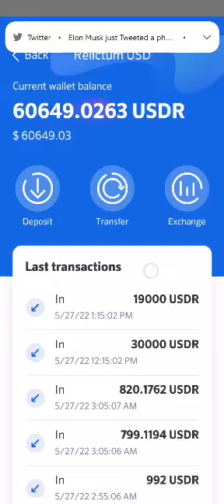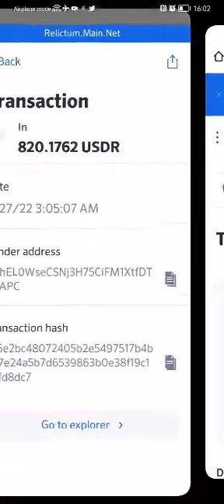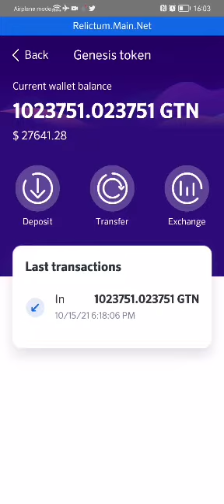Rp 879 Juta Sehari Dari Franchise Bank Crypto GTN Relictum Pro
GTN (Genesis Token) adalah cryptocurrency asli Blockchain 5.0 Relictum Pro. Harganya masih lebih murah dari 1/1 juta BTC, teknologinya 100.000 kali lebih cepat dari Bitcoin.

Miliki GTN Aset Digital terbaik untuk DeFi, NFT, Web3, dan GameFi. Kembangkan franchise Bank Crypto Relictum Finance dan hasilkan hingga Rp 879 juta sehari atau lebih besar lagi.